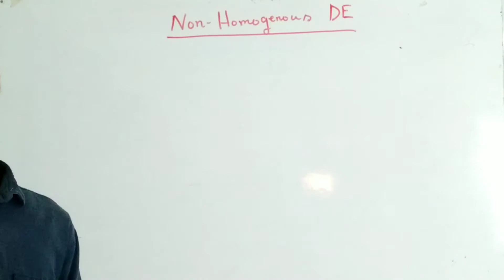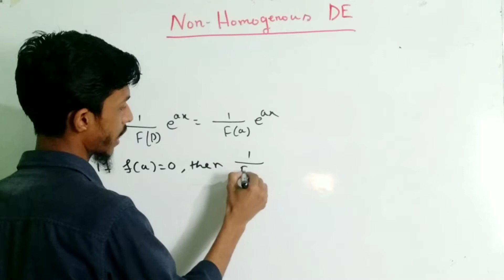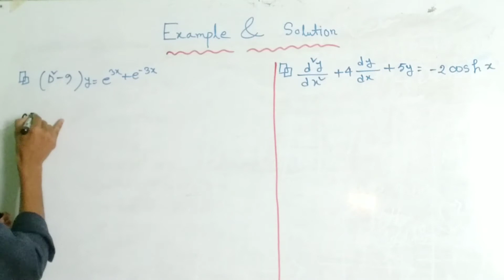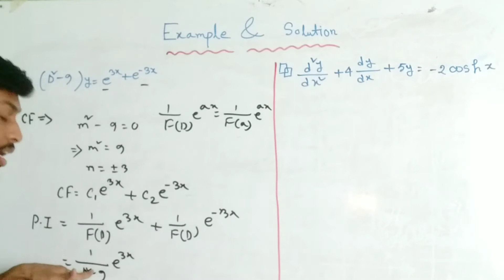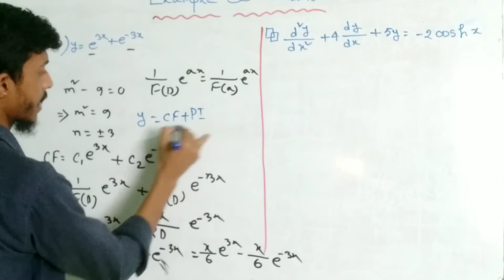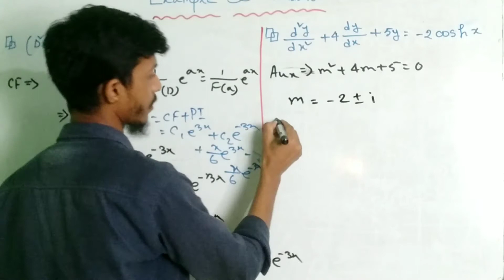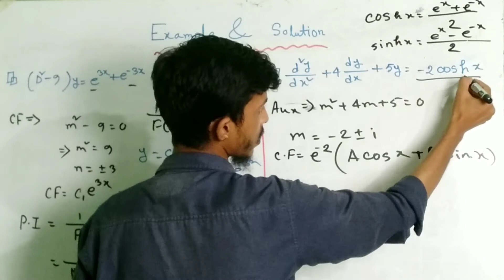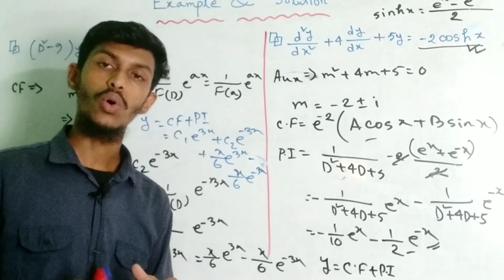Problems & Solution of Non Homogenous Differential Equation Bangla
আসসালামু আলাইকুম। বাংলাদেশের বিশ্ববিদ্যালয় পর্যায়ের একাডেমিক কোর্স সার্ভিসের অংশ হিসেবে @Unique Schooling Undergraduate নিয়ে এসেছে আরো একটি কোর্স।এই কোর্সে Higher Order Linear  Differential Equation এর সব টপিক এর বিস্তারিত থিওরি ও অসংখ্য গাণিতিক সমস্যা সমাধান সহ আলোচনা করা হবে ইনশাআল্লাহ।

অল্প সময়ে প্রস্তুতি নিতে আমাদের কাছে আরো পাবেন উক্ত টপিকের সুন্দর গোছানো নোটবুক।